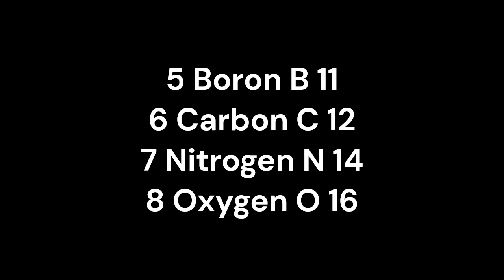CC Cycle 3 Week 17 - Periodic Table - Part 2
CC Cycle 3 Week 17 (Part 2 of 3) Periodic Table to the Tune of Shake it Off. Song repeats 7x. Song idea courtesy of Video by Shelly Normand "Periodic Table Shake it Off".